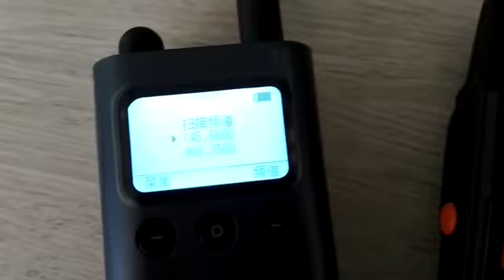Xiaomi Walkie Talkie - MJDJJ01FY paired with Baofeng BF-T1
seting xiaomi MJDJJ01FY dengan Baofeng BF-T1 pada frekuensi kerja ORARI LOKAL BOGOR VHF 145.660 MHz .worked